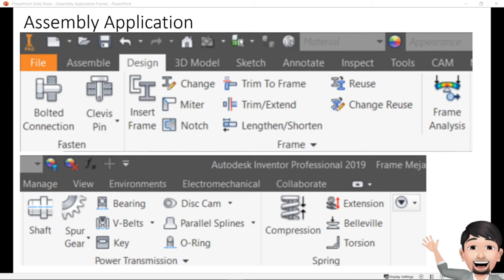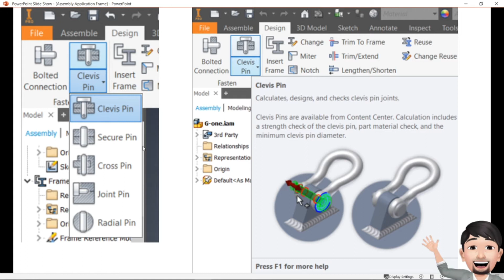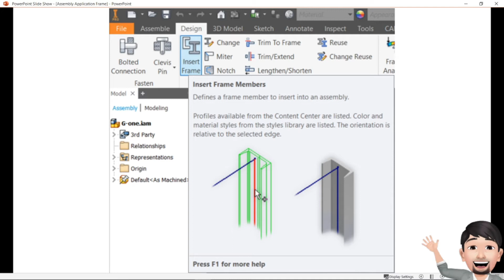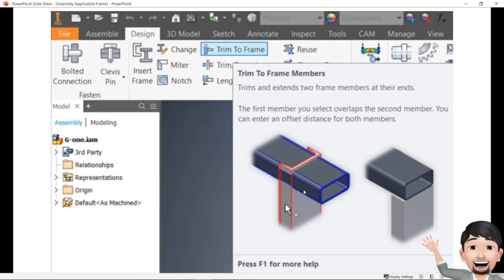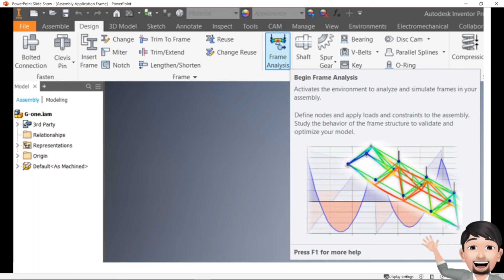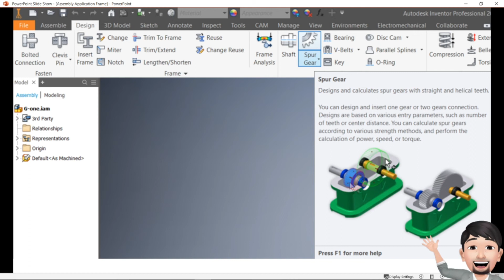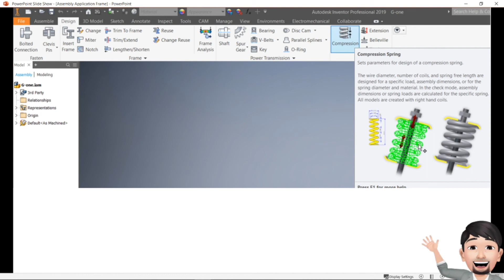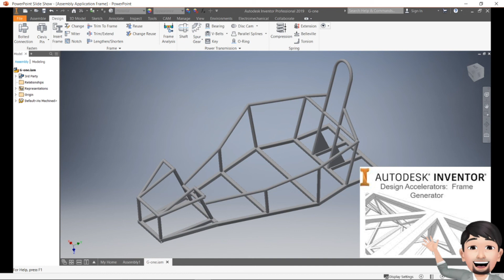Penjelasan Tentang Assembly Application di Autodesk Inventor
Assalamualaikum. wr wb
Hallo Semuanya.
Pada video kali ini berisi tentang penjelasan Assembly Application di Autodesk Inventor Professional